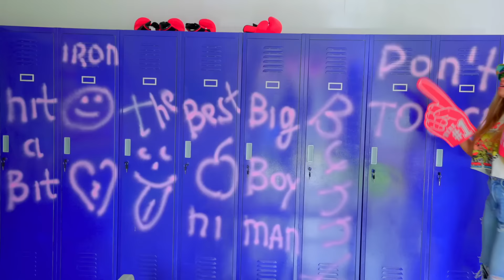Brazen cheerleaders are jealous of the Bunny cheerleaders! Diana is not worried about her boyfriend!